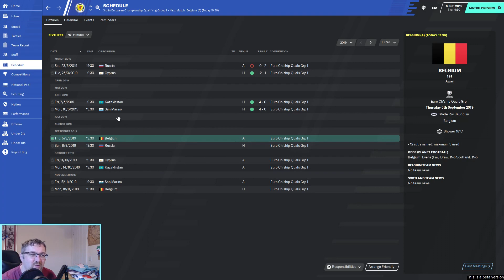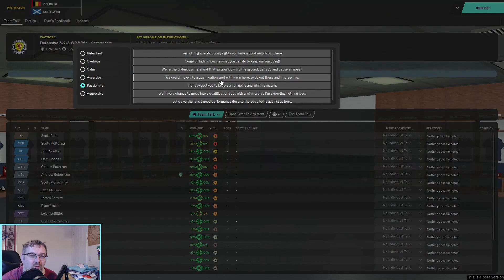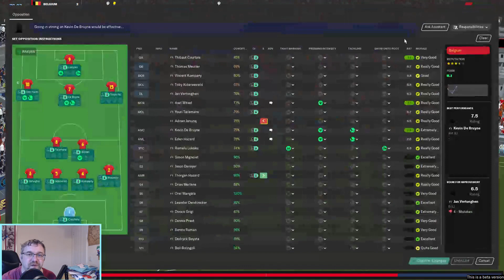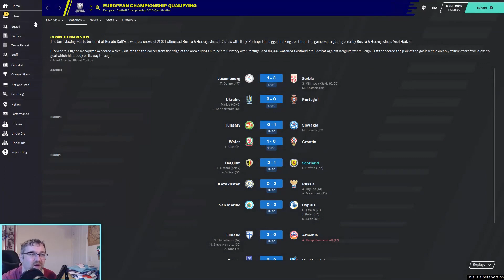FM20 - Scotland - EP1 - Belgium a tough start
The Scottish team haven't made it to the Euros or World Cup in 20 years, in this FM20 Mini Series i take over the Scottish team and see if i can change there fortunes.